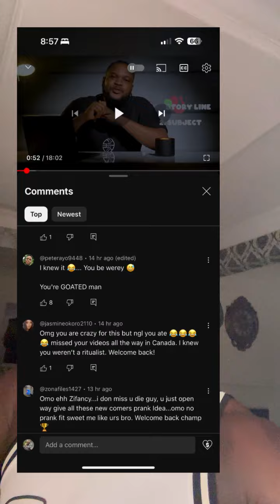How do you use something like this for prank,like bro people loose their loved ones daily to this p